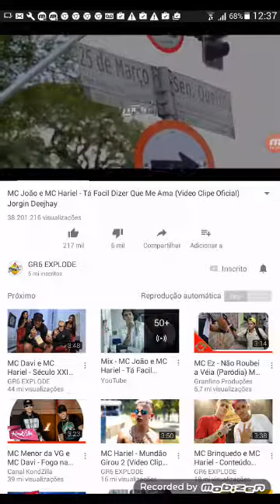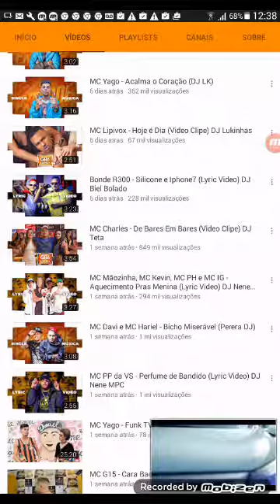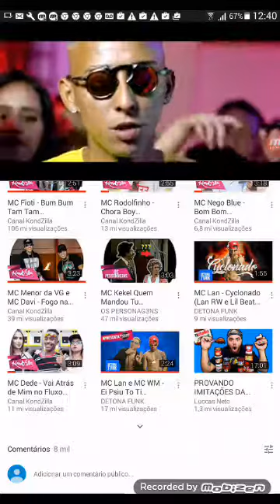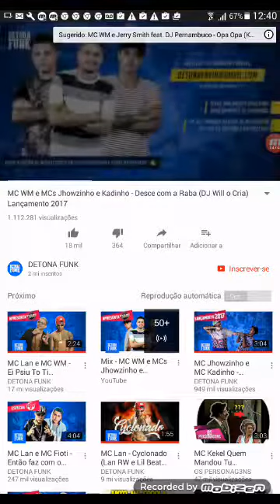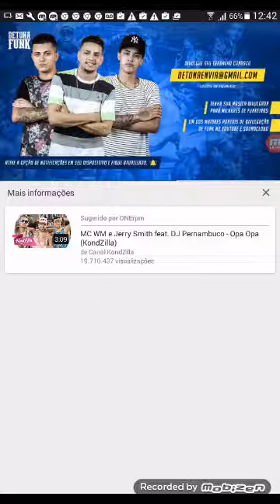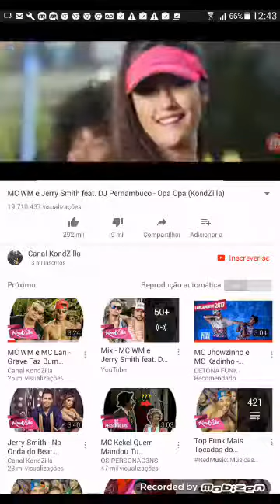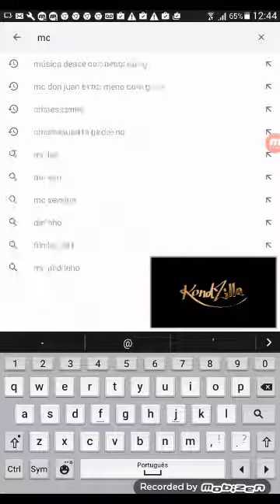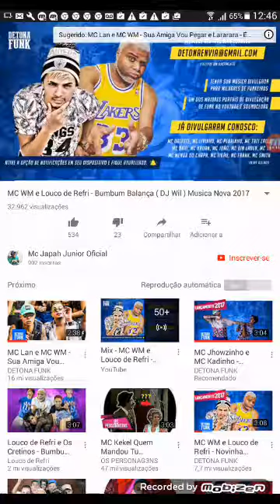Minha playlist de funk com briga de mãe e filho